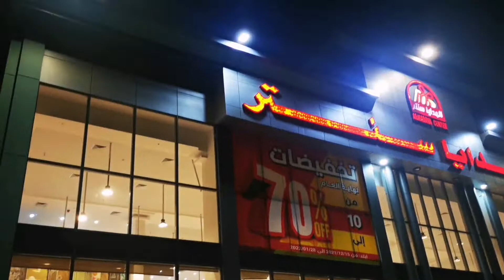Center Mall !! Kakiyyah Center point